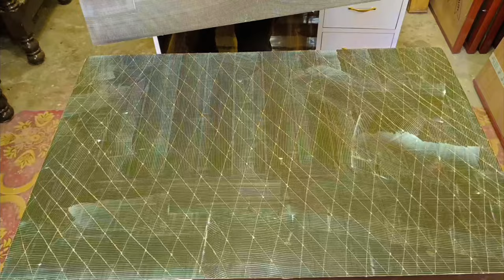Partical board par sunmica paste karne ka sahi tarika/ laminates pasting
Dosto is video me hamne partical board se bani huwi table par sunmica paste karne ka sahi tarika bataya hai agar apko ye video acchi lage to channel ko subscribe kare video ko like share kare thanks